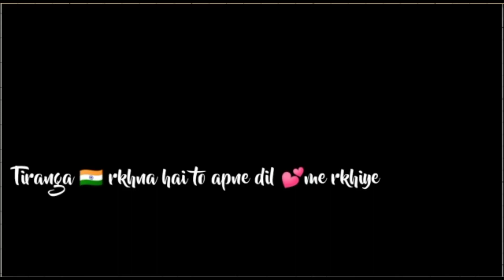26 January status new video || 26 जनवरी का नया विडियो 2021 का 4k video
26 January status new video || 26 जनवरी का नया विडियो 2021 का 4k video

 26 January special status new rost video yah video 26 January ke liye hai Vande Mataram Jay Hind MR music 1 2 3 officiel ke taraf se aap Sabko Hardik shubhkamnaen 26 January ki

Sabhi se badhiya 26 January
26 January special status new video
video news 26 January ka
26 January ka status WhatsApp and Facebook
 26 January ke WhatsApp status

desi gamer Amit bhai
Ludhiana gaming
Vasu bhai game
samaroh
Total game